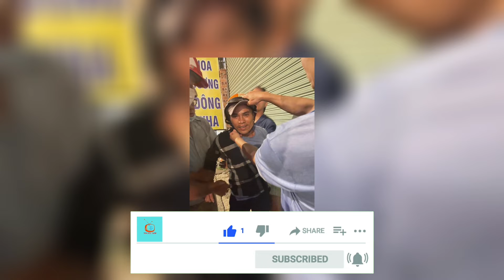Tin tức mới, công an Truy tố kẻ giết 3 người nhà tình cũ | tin nhanh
- (Đăng ký) để xem nhiều tin tức mới nhất mỗi ngày và ủng hộ cho kênh nhé.

- Mọi hành vi sao chép, re-upload kênh tin tức mới có thể dẫn đến việc tài khoản của bạn bị khoá.

Thẻ tab: tin tức mới, tin tuc moi, tin nóng, tin nong, tin nhanh, tin thời sự, tin thoi su, tin tức Việt Nam, tin tức 24h, tin mới nhất, tin tức mới nhất, tin tức 24h mới nhất, tin thời sự, thời sự, báo pháp luật, báo online, báo mới, thời sự pháp luận, pháp luật việt nam, tin tức hôm nay, tin tức 24h hôm nay, tin tức 24h mới nhất, tin pháp luật, bản tin pháp luật